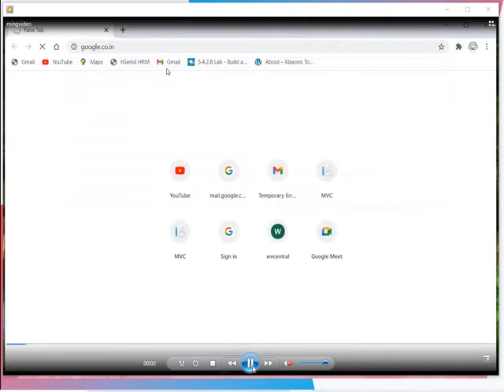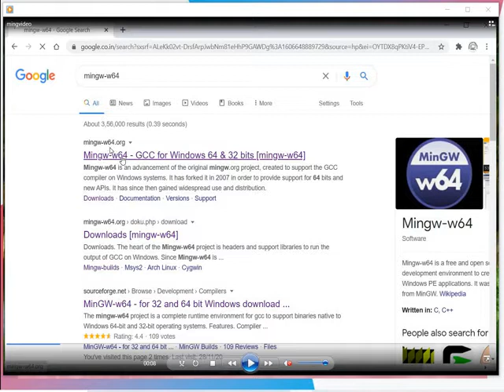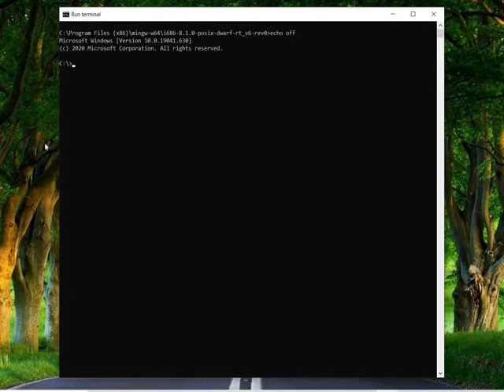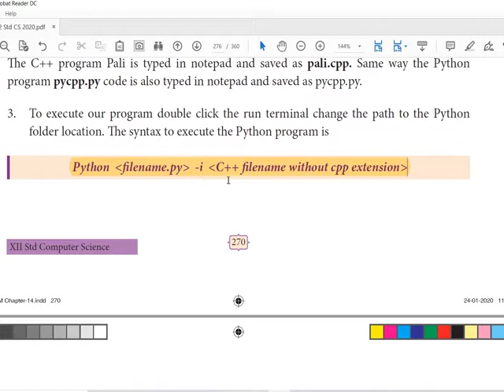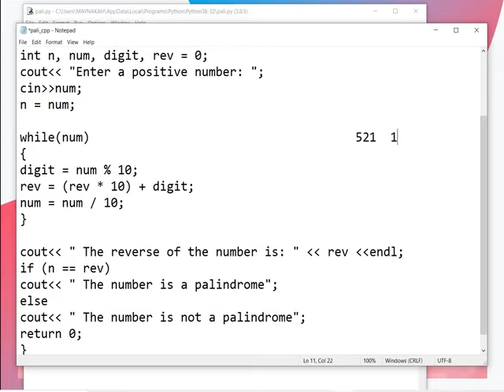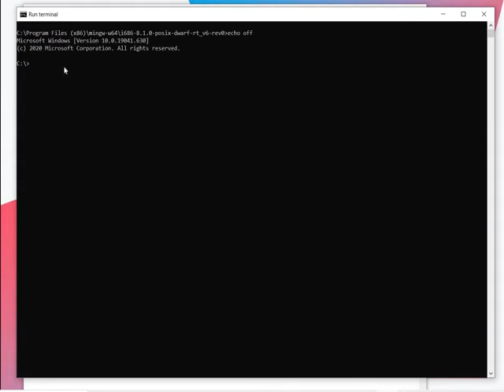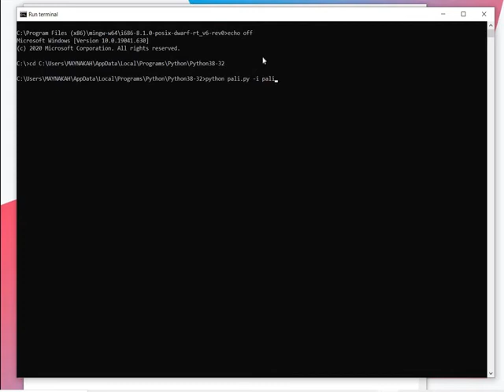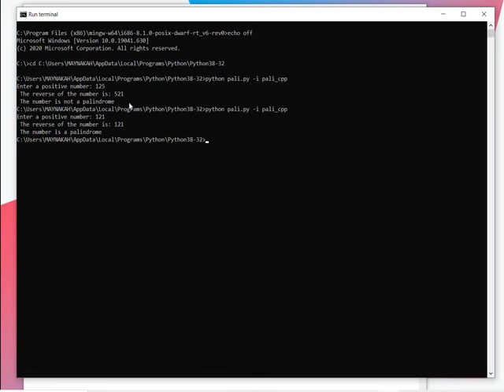TN 12th STD CS Chapter 14 Importing C++ files in python (Part 1 How to install MinGW interface)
Hello students, Welcome to the You Tube channel "Eternal Easy Education". In this channel you can learn your 12th computer science and computer application syllabus very easily. As well as you can learn your 11th computer science and computer application syllabus also. Students can learn everything easily chapter wise. All the best.

Previous video
TN 12th STD CS Chapter 14 Importing  C++ files in python(Part 1 Python Vs C++, Scripting language )